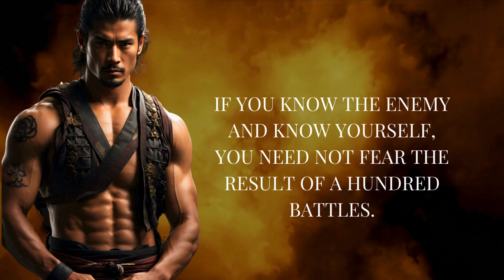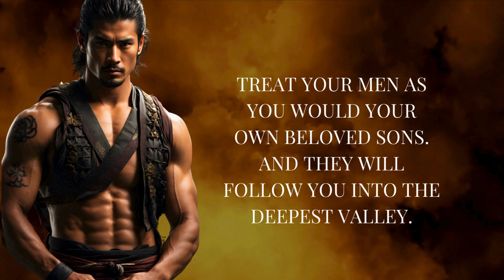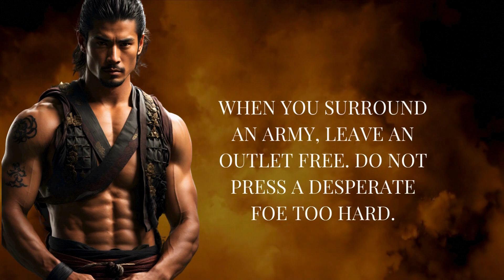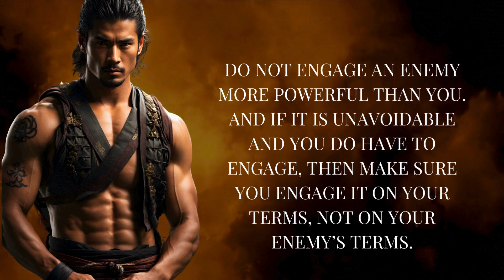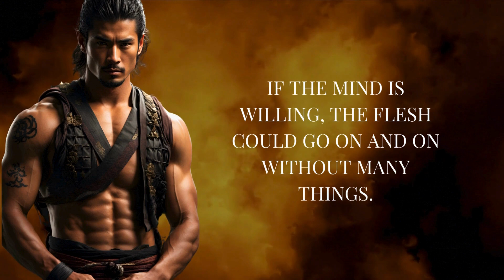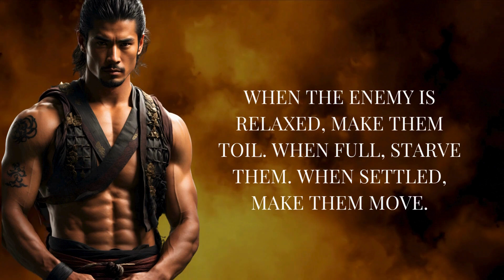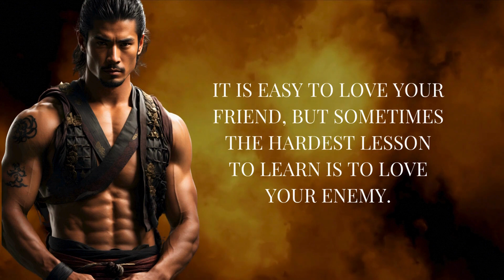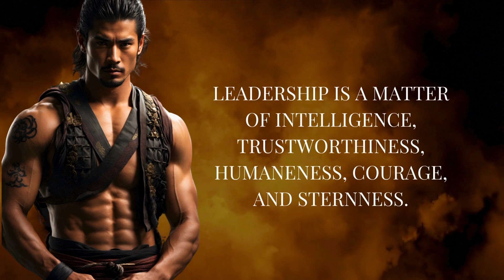Sun Tzu Quotes About Life Lessons How To Win Life's Battles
Sun Tzu was a Chinese general, military strategist, and philosopher who lived in the 6th century BC. He is considered the founder of the Chinese military doctrine of “The Art of War.” In this video, I’m sharing some of the quotes from Sun Tzu that can help you win life’s battles.

Whether you’re dealing with personal challenges or challenges in your professional life, these quotes from Sun Tzu can help you overcome them. His advice on how to win battles is still relevant today, and can help you achieve your goals in life!

motivational video
motivational quotes
inspirational quotes